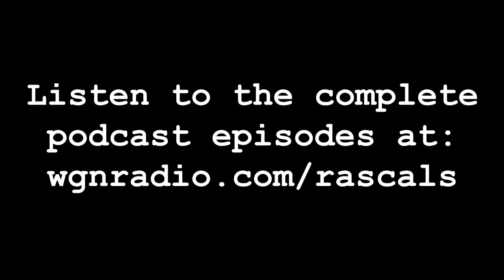Mincing Rascals Countdown - 9-21-22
The Mincing Rascals this week are John Williams of WGN Radio, Eric Zorn of The Picayune Sentinel and The Daily Herald, and Neil Steinberg of the Chicago Sun-Times. Hear this and all Mincing Rascals episodes